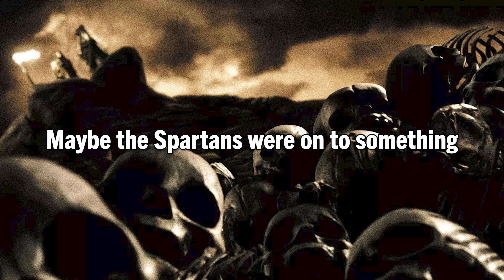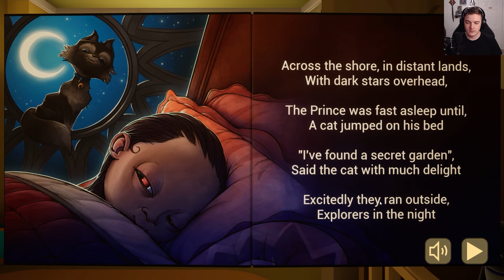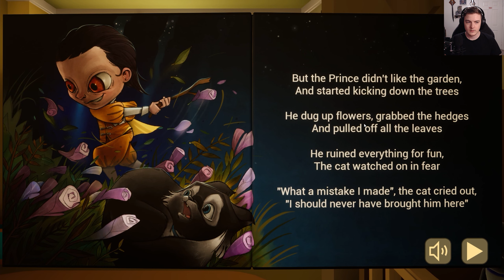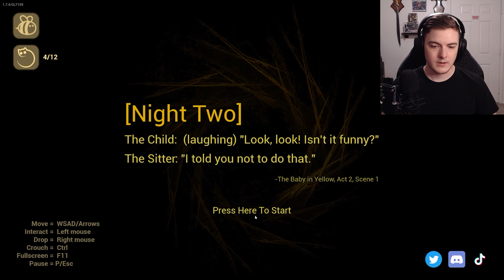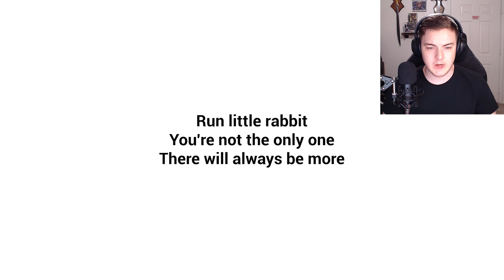The Baby in Yellow | How to Babysit a Demon 101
In the video we babysit a demon child who really doesn't want us to leave. Will we stay and play or free ourselves and leave.

The Discord honestly needs work but nevertheless it is there.